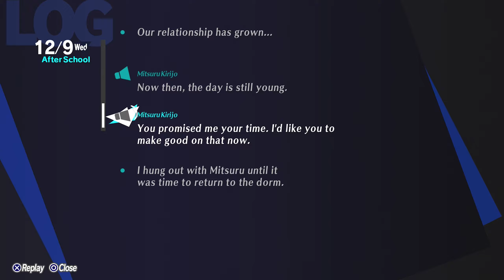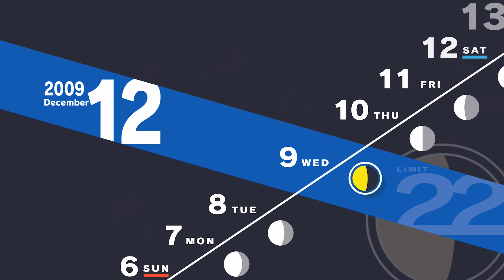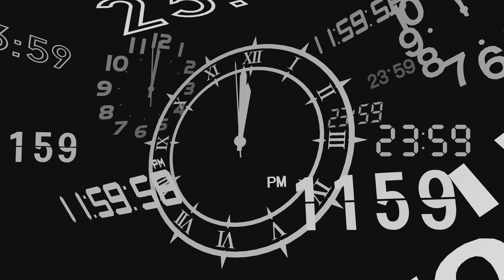PERSONA 3 RELOAD - Gameplay & Walkthrough Part 72 - A Difficult Decision! (No Commentary)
After Ryoji's revelation, the entire SEES gang seems distraught, unfocused, and the difficult decision that needs to be determined in the back of their minds weighs on their psyche and courage, but we never give up!

- SOURCES/CREDITS -

Soundtrack name: White Bat Audio - Afterglow

- FOLLOW ME -

► Or take in the wonders of real life Alpha on Instagram

► Microphone: Rhode NT-USB
► Audio Editing: Audacity/FL Studio/Sony Vegas
► Main Editing software: (Sony) Vegas 20
► Recording consoles: Elgato Game Capture HD/OBS
► Recording software: OBS (Mostly)/Streamlabs/Xsplit
► Picture editing & thumbnails: Paint.NET/Other